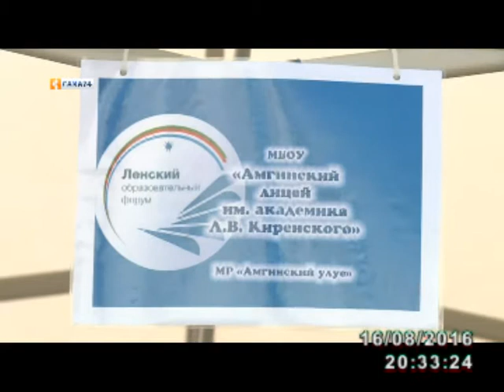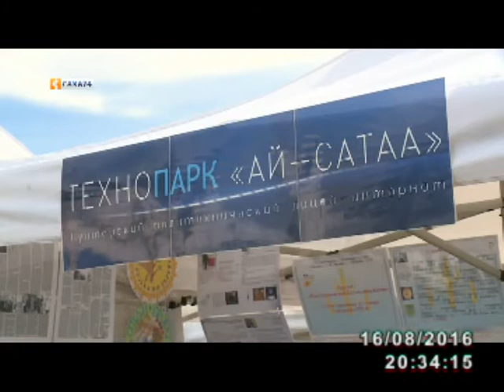“Аһаҕас оскуола-Саха сирин саҕахтара” быыстапка Ленин болуоссатыгар үгүс киһини түмтэ